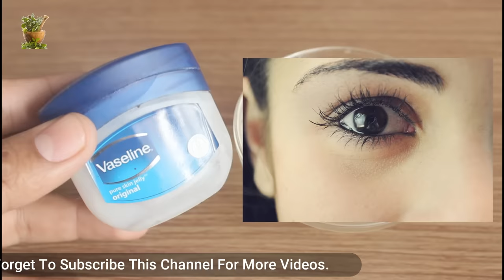जादुई जेल: 15 दिन में बालो(Hair) का झड़ना बंद, पतले बाल मोटे, काले और लम्बे हो जायेंगे-Get Long Hair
जादुई जेल: 15 दिन में बालो(Hairs) का झड़ना बंद, पतले बाल मोटे, काले और लम्बे हो जायेंगे- Get Long Hair

how to grow long hair,kalonji,how to regrow hair,hair growth,ganjapan,baldness cure,extream hair growth,how to stop hair fall,jhadte balo ko rokne ke upay,hair fall treatment,long hair,balo ko lamba karne ka tarika,lambe balo ka tarika,desi,how to grow hair faster,hair growth remedy,regrow hair naturally,home remedies,ganje sir par baal ugane ka tarika,coconut oil,flaxseed gel,flaxseed benefits,flaxseed ke fayde,how to grow your hair faster and longer

धन्यवाद !